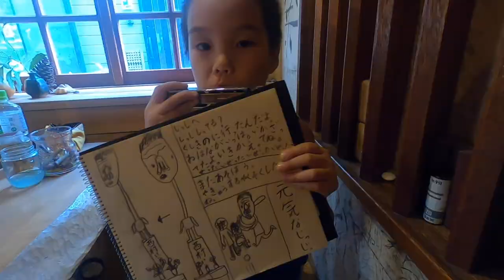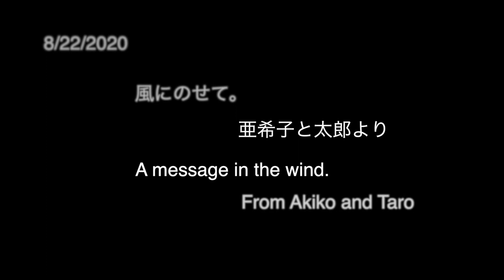ベートベン作曲ピアノソナタ８番”悲愴” ２楽章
ベートベン作曲ピアノソナタ８番
”悲愴” ２楽章
Beethoven Sonata No.8
"Pathetique" 2nd Movement